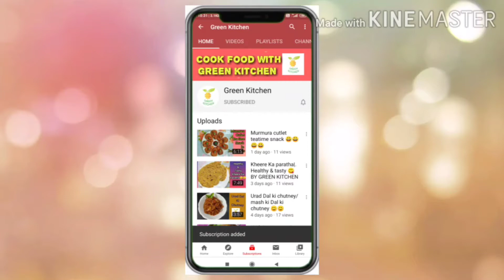Patta Gobi Gosht Recipe Video – How to Make Hyderabadi Mutton Cabbage Curry at Home – Easy & Simple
thanks
xoxo
©green kitchen®